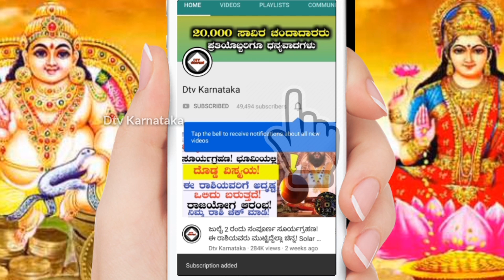ಈ ರಾಶಿಯವರು 30 ವರ್ಷದ ಒಳಗೆ ಬಹು ಬೇಗನೆ ಶ್ರೀಮಂತ ವ್ಯಕ್ತಿಗಳಾಗುತ್ತಾರೆ! Astrology Kannada